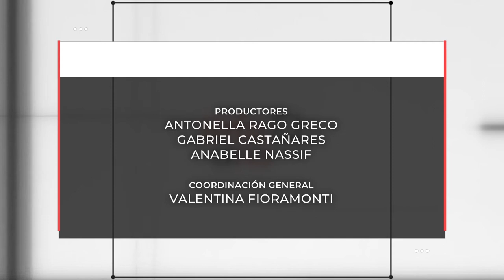INFO UNSE 09-08-2019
*Presentación del Sistema Nacional de docentes investigadores
*Charla informativa Becas Fulbright
*UNSE INNOVA III: Taller de apertura "La creatividad de emprender"
*Taller de socialización y formación "Emprendedores con impacto"